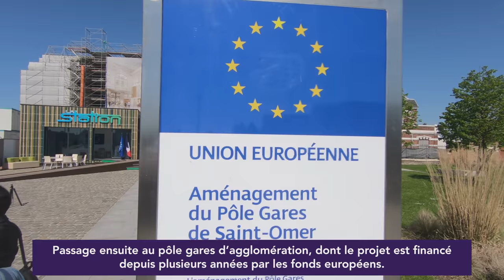Visite de Nathalie LOISEAU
🇪🇺 BONNE FÊTE DE L'EUROPE ! 🎉
Découvrez le retour en images de la visite de Nathalie Loiseau, Ministre chargée des Affaires Européennes le 4 mai dernier à Saint-Omer.